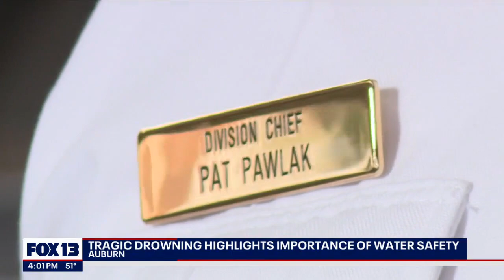Good Samaritan seriously hurt while trying to rescue drowning kayaker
One man drowned at Fivemile Lake in Auburn on April 5, and the man who tried to rescue him is fighting for his life.